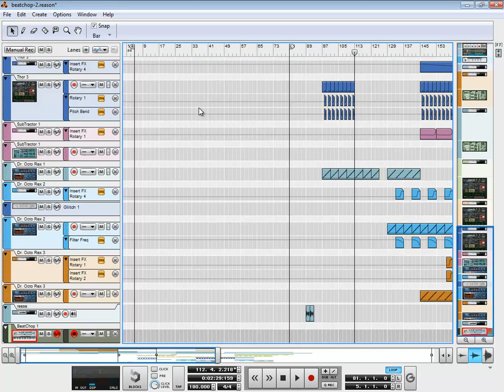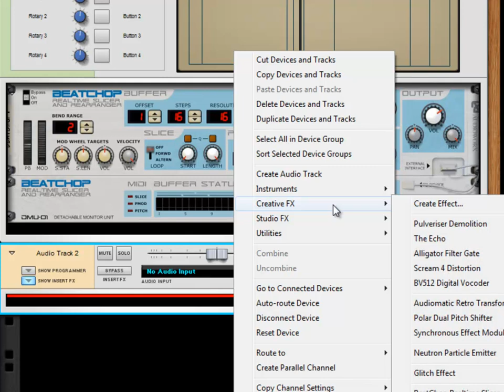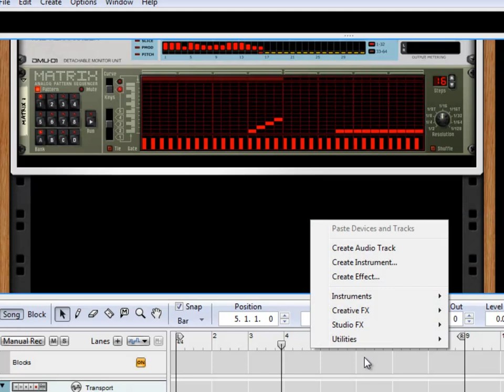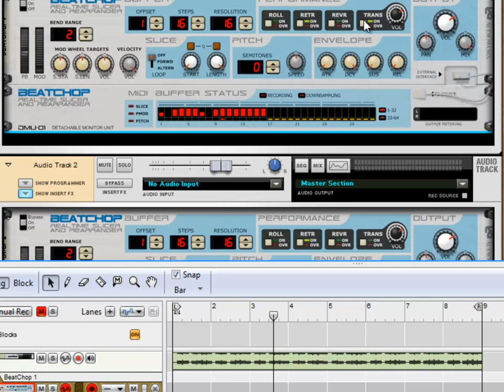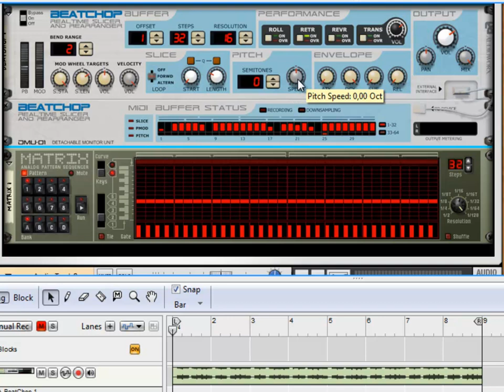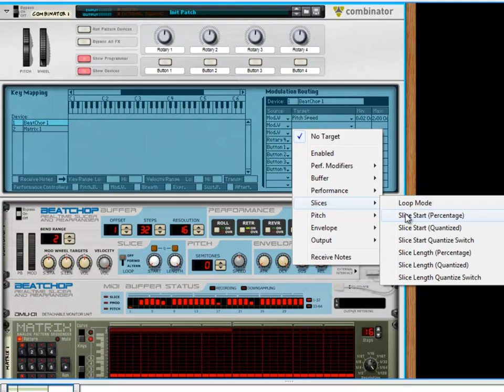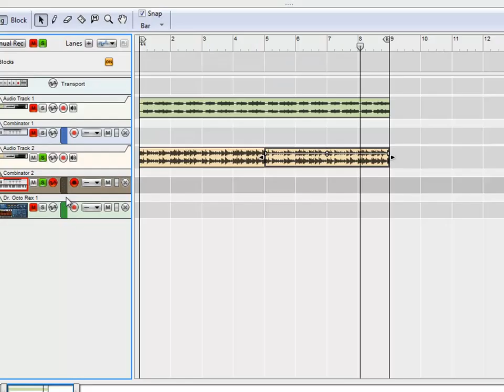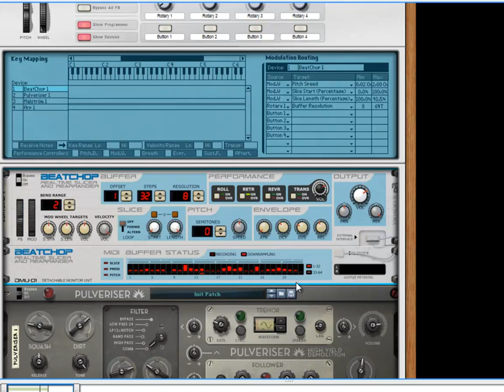Beatchop Reason Rack Extension Tutorial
in this video I will cover the basic usage of beatchop, and end with some creative setups using Beatchop.